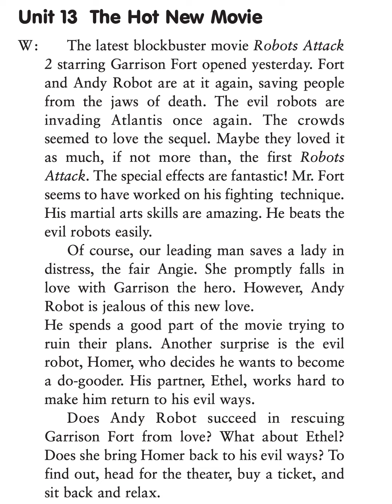DICTATION - Unit 13 - The Hot New Movie